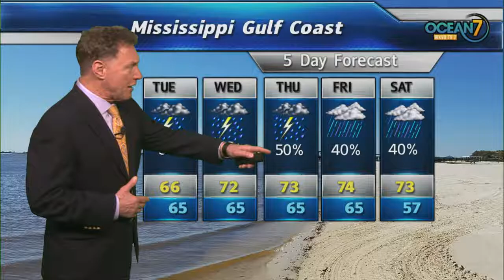Mon. Eve Forecast 02/18/19